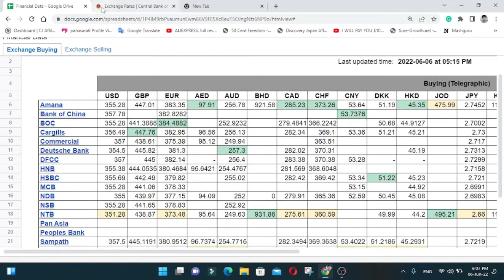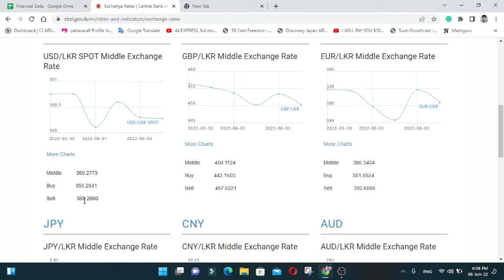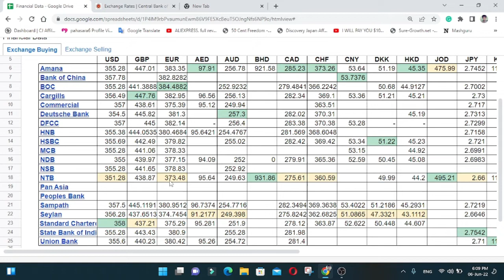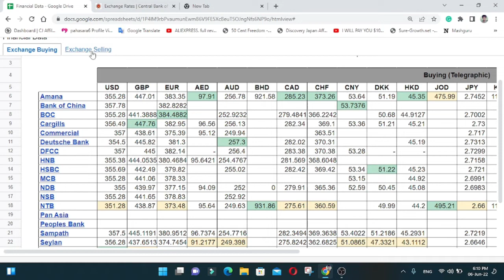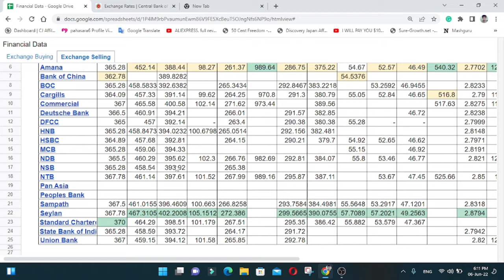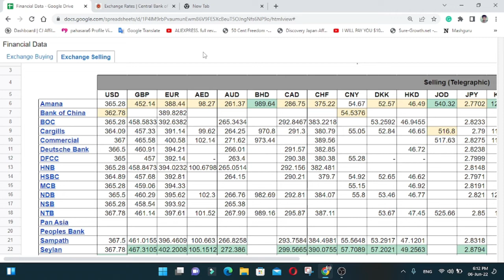Money Exchange price in Sri Lanka 2022 06 06 | Usd Rate To day | Euro rate To day | AUD Rate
In this video I am going to talk to day how much usd eur price in sri lanka and  I hope talk sri lanka dollar crisis problem